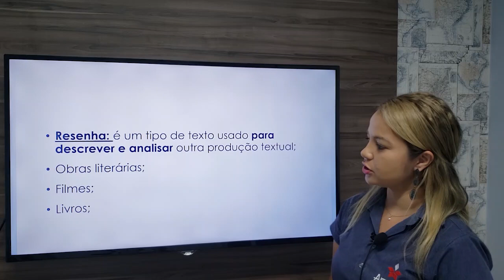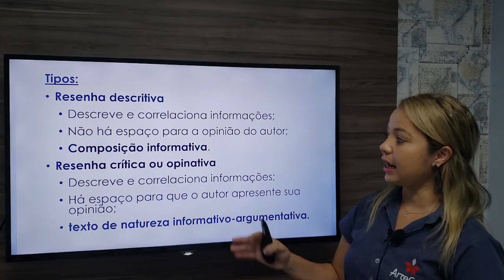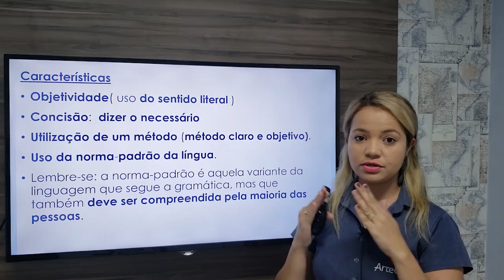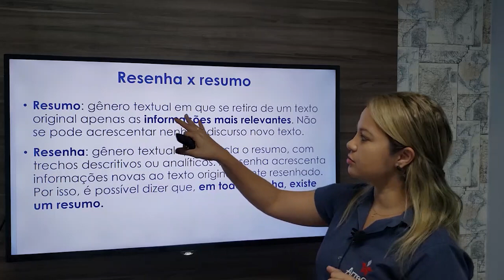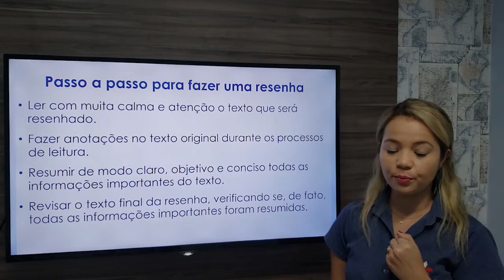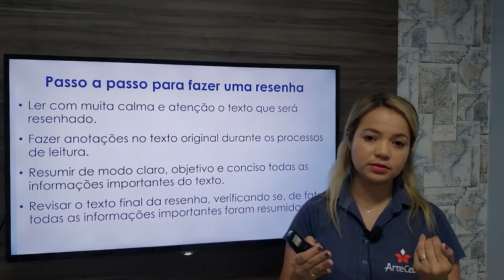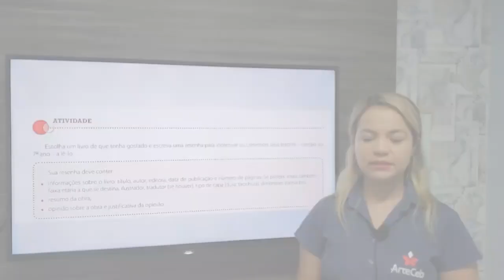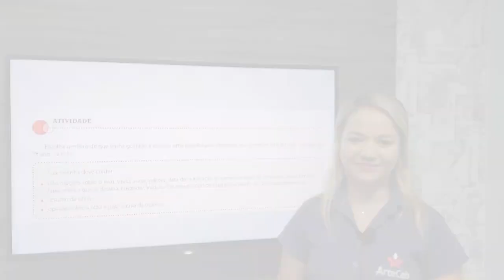05/06 - 7º ANO (EF) - REDAÇÃO - MÓDULO 15 - A RESENHA - NÚBIA FREITAS